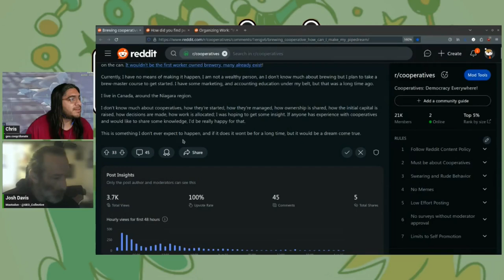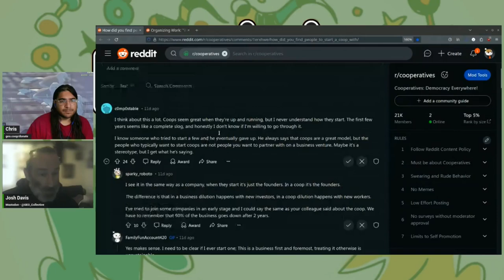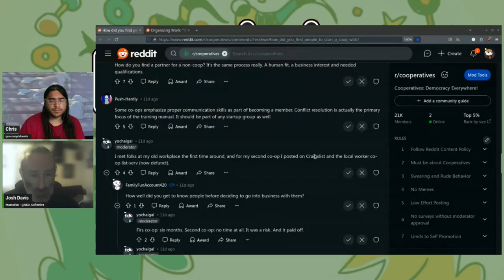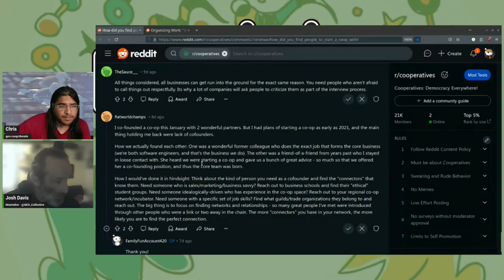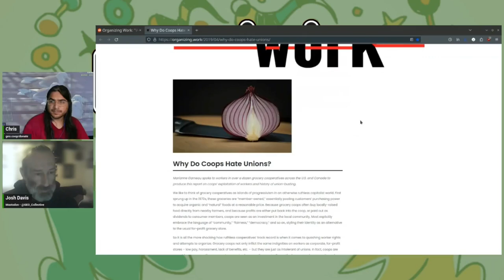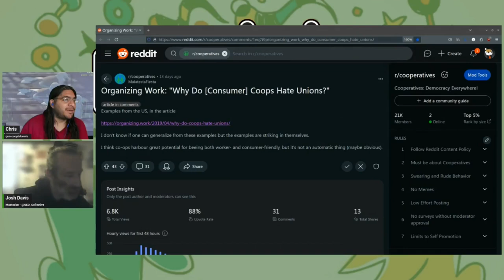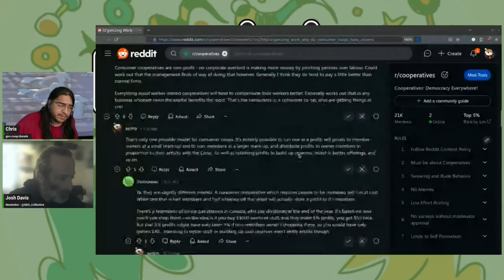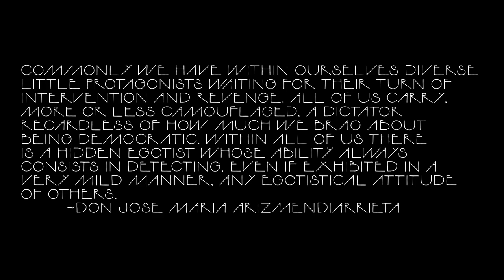Reddit Q&A #6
Josh and Chris answer questions from the Reddit r/Cooperatives page.